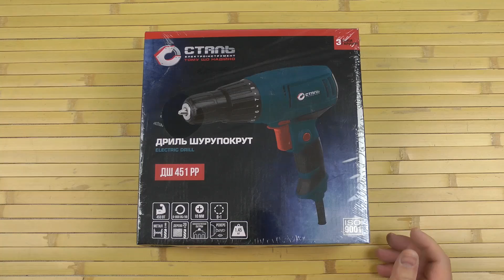Распаковка Сталь ДШ 451 РР